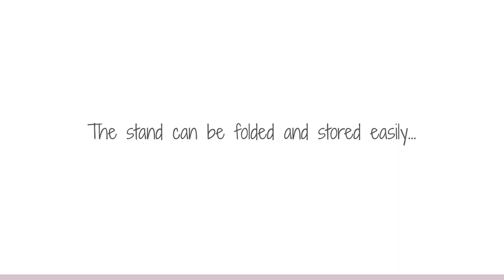Shnuggle Dreami Sleeper Lifestyle - Direct2Mum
Available in-store and online now!

Watch our short lifestyle video featuring the award winning Shnuggle Dreami Clever Sleeper.

The Dreami® is a multi-award winning, baby sleep system, designed to keep baby close to you but safe in their own cosy sleeping space. It is a complete baby sleep system, which has also been designed for maximum flexibility around the home and on the go, with a sleek modern look
The Dreami is a generous size, larger than traditional Moses baskets and will enable you to keep baby with you day and night; It can be used as a bedside crib for night time feeding and is easily moved around your home during the day so there’s no need to buy more than one bed for baby, it’s so lightweight!

*It is recommended that your baby sleeps in the same room with you from newborn to six months of age.

The curve stand allows the base to used in a high-level fixed position; turn the stand upside-down then it can also be used as a low-level rocker. Why not use without the stand? This can be folded and stored easily.

The Dreami® sleep system features a clever ventilated base with a breathable 3D mesh fabric, which is both padded yet fully breathable and helps to regulate baby’s temperature. The mesh is cotton facing to be soft against baby and has a hypo-allergenic inner core which wicks away moisture and offers a padded feel.

So, what’s included? An easy to clean ventilated base (grey or white), 3D mesh fabrics (white), a luxury mattress and the two-position curve wooden stand (white).

We feature real parents in our videos going through real life events, meet Sarah, mummy to Stanley, showing the many uses of the Shnuggle Dreami Clever Sleeper.  Sarah juggles a career and family life, and this has certainly been a great benefit!

Track: Jack In A Box